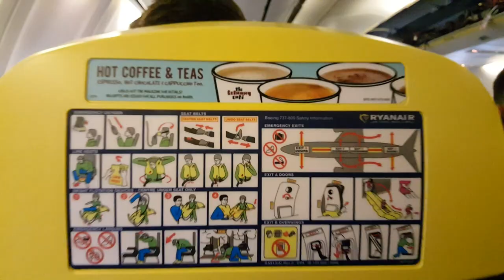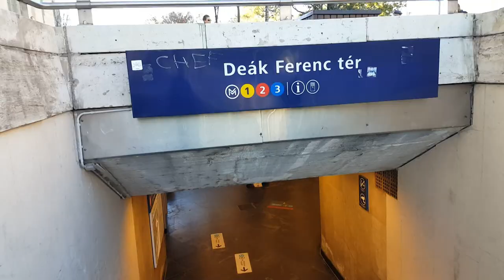Levente I Jakab VLOG #14 Visit Budapest!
Hi Guys. Thank you for visiting my channel and walking trough Budapest with me. This was a fun day and I kept it quite casual.

I filmed the  entire video on my Samsung S6 and were using PowerDirector 16 to edit it.

Samsung S6: